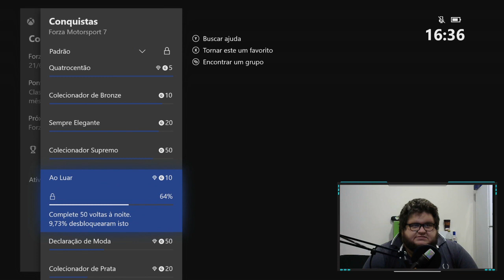Forza Motorsport 7 - Xbox One